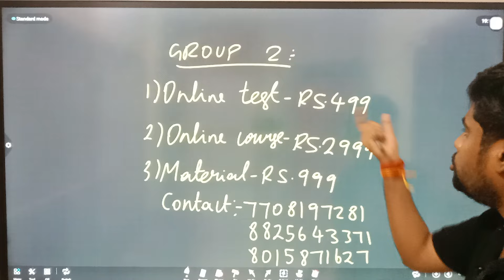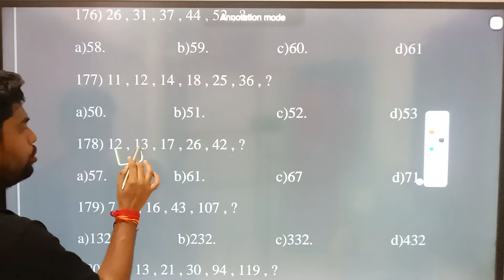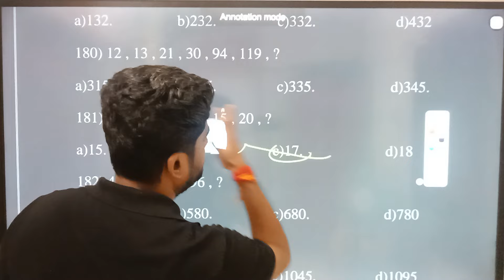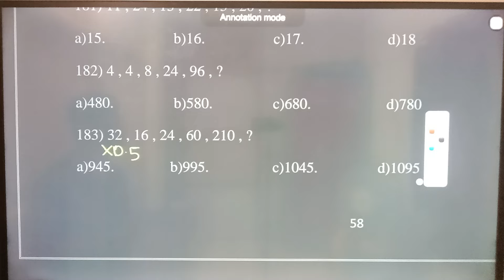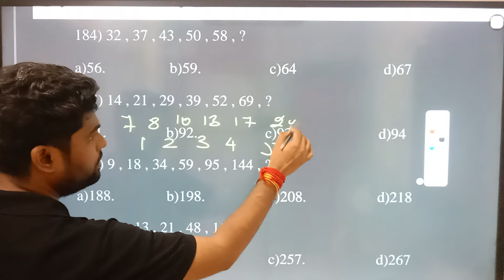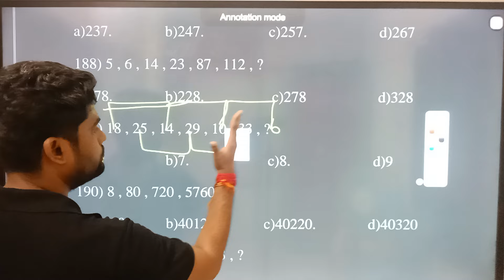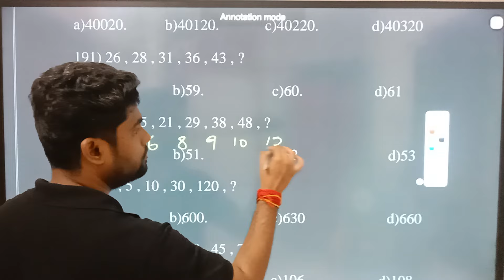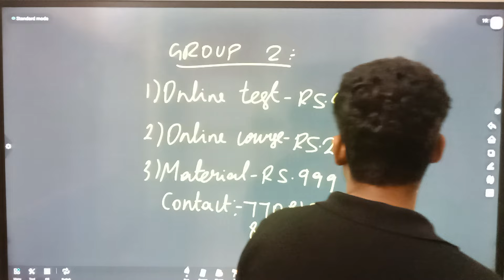மொத்த NUMBER SERIES ஒரே வீடியோவில் FULL ஆ முடிந்தது | TNPSC GROUP 2 2024 | Group 2 Test batch